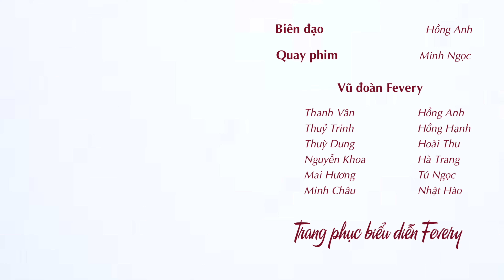HOA CỎ MÙA XUÂN | Vũ đoàn Fevery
HOA CỎ MÙA XUÂN
Biên đạo: Hồng Anh
Quay phim: Minh Ngọc
Vũ đoàn Fevery: Nhật Hào, Minh Châu, Lê Ngọc, Hoài Thu, Thuỷ Trinh, Hồng Anh, Nguyễn Khoa, Trần Nga, Ngọc Khánh, Thảo Linh
Nhạc: Hoa Cỏ Moa Xuân (Tóc Tiên)
VŨ ĐOÀN FEVERY Hà Nội

© Bản quyền thuộc về Vũ đoàn Fevery
© Copyright by Vũ đoàn Fevery ☞ Do not Reup